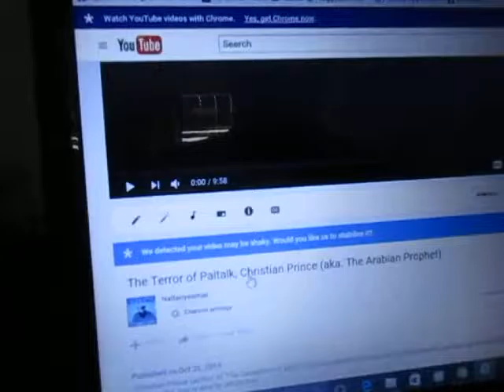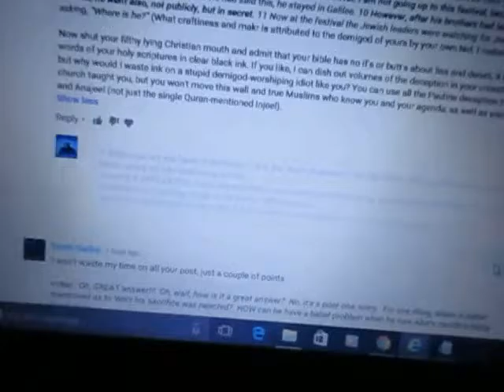Getting Through After All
Since I'm not able to respond to a Muslim in comment form, I thought I'd make videos of where I couldn't respond to him, possibly because Google or YouTube are getting ready for me to NEVER respond in comment form.  Of course, since I made this brief series, YouTube, or Google, let me post the comment that made this video.  But, I've noticed, more and more, that they aren't letting me post, so, possible expect MORE of these videos.  The Muslim in this video is named "Esam" something, and, he's commenting on one of my videos... AND, apparently, with no problem.  By the way, I was able to respond to the guy today, so, maybe I won't have to make any further videos.  Well, we'll see.  No, I'll make the anyway, because it seems a matter of time that it will happen again, and, happen more often.